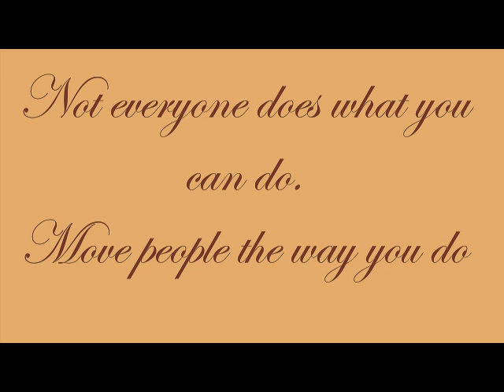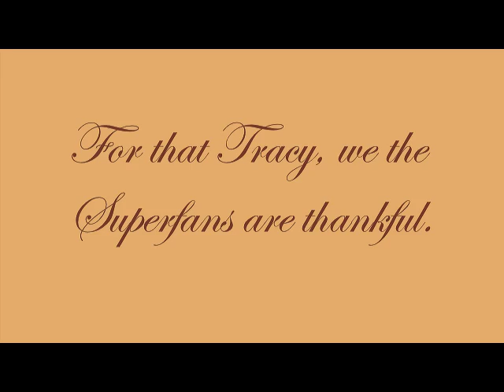Our gift to Tracy.mov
A holiday gift for Tracy Anderson from her superfans.